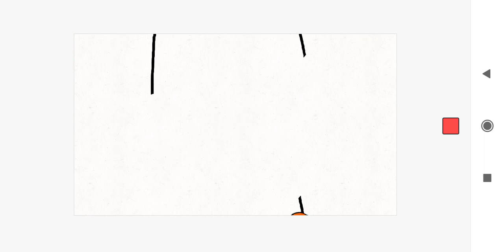mv jolly letianos: nightmare on storm